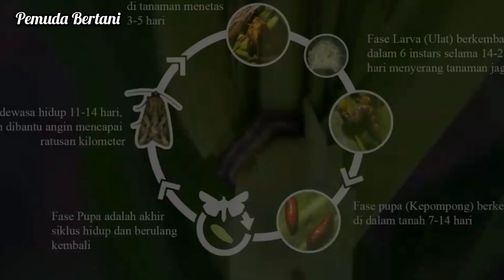Cara Membasmi Ulat Grayak Dengan Mengetahui Siklus Hidupnya,Ganasnya Serangan Pada Tanaman Bawang.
Ulat Grayak adalah Momok menakutkan bagi petani karan serangannya bisa menurunkan tingkat produksi hinga 60-80%.Dalam membasmi ulat graya kita perlu tau siklus hidupnya agar mudah dalam melakukan penanggulangan.bahwa umur imago sekitar 5-6 hari, telur 3-4 hari, umur larva dari instar -1 sampai instar-6 sekitar 12-15 hari, dan umur pupa 7 hari. Jadi siklus hidup ulat grayak dalam satu generasi sekitar 28-32 hari,Cara Membasmi Ulat Grayak Dengan Mengetahui Siklus Hidupnya,Ganasnya Serangan Pada Tanaman Bawang.